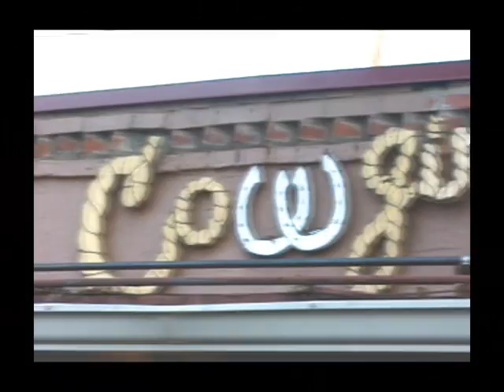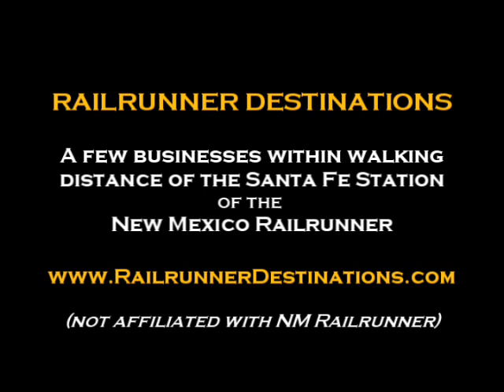Railrunner Destinations / Santa Fe - THE video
Visit a few businesses within walking distance of the Santa Fe depot of the New Mexico Railrunner, our nifty new commuter train running from Belen, NM to Santa Fe, through Albuquerque and Bernalillo. (Not affiliated with the NM Railrunner) - to find almost 100 businesses within walking distance, and to see full versions of all the videos shown here.

To see all Jim Terr YouTube videos, enter HYMIEHYMIE in search line.